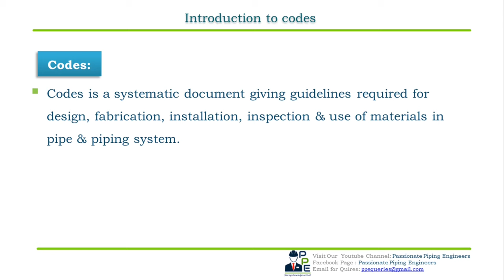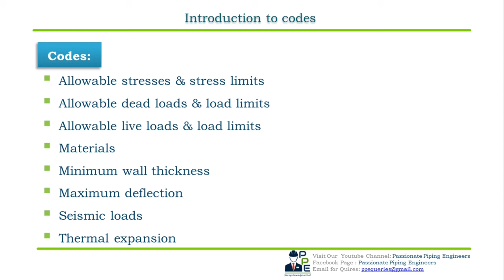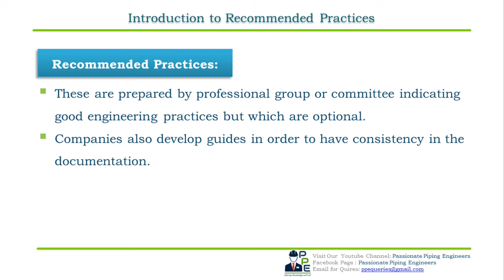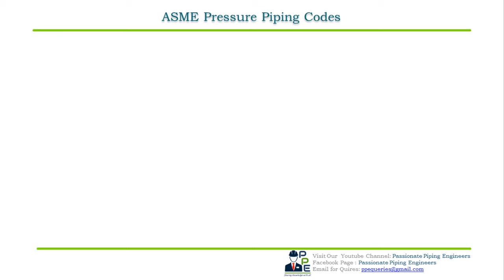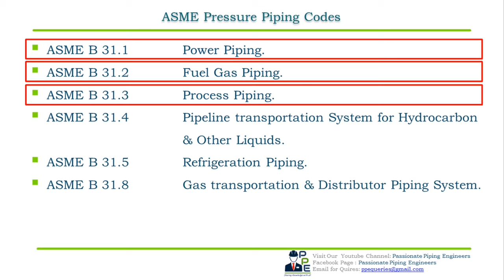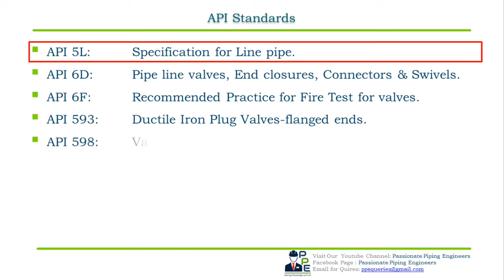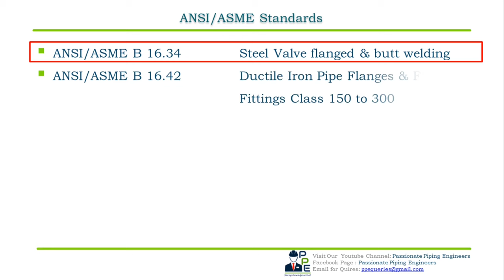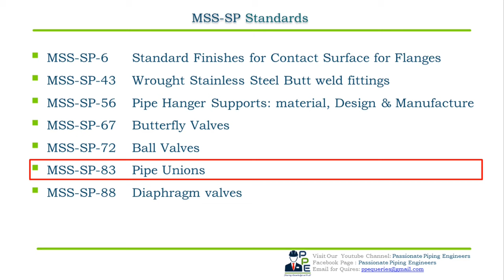Codes & Standards, Recommended Practices used in Oil & Gas Piping I Pressure & Process Piping Codes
In this video we will learn about codes & standards & Recommended Practices used in Oil & Gas piping.
What are codes?
What are the Rules & regulations for safe design & constructions?
What are Standards? Including the dimensional standards & pressure integrity standards.
What are Recommended Practices?